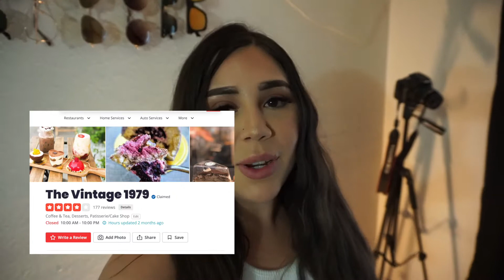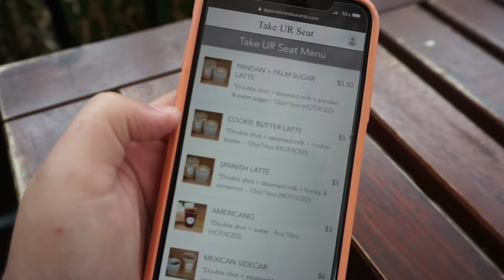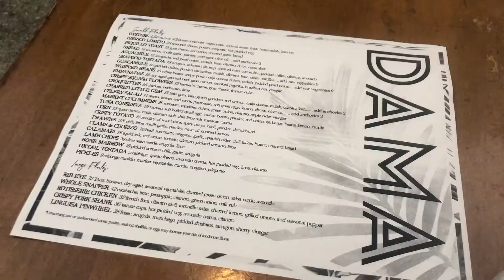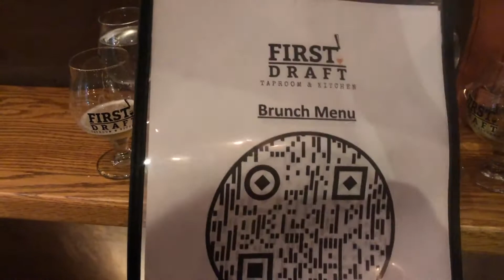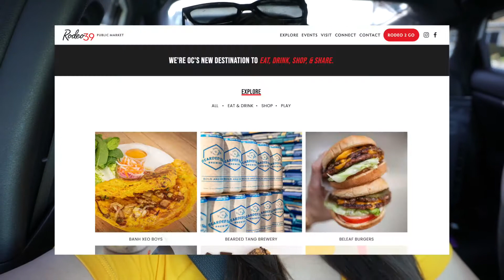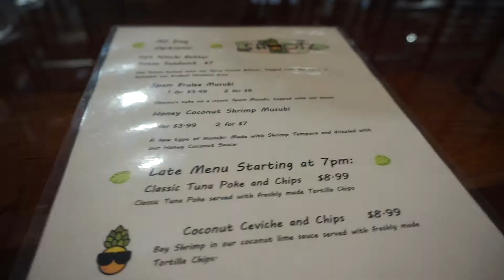PLACES to eat in OC/LA (During Covid)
Hello!  What a weird time - I know we can all agree! A lot of places have had to make adjustments!  It was nice to go out and have a meal while also supporting small businesses!  The spots featured are located throughout Orange County and Los Angeles!  Have you been to any of these?  If you have recommendations let me know!

The Vintage 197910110 Westminster Blvd Suite A, Garden Grove, CA 92843

DAMA Fashion District and Bar612 E 11th St, Los Angeles, CA 90015

First Draft Taproom and Kitchen1230 S Olive St, Los Angeles, CA 90015

FOLLOW ME▹

PODCAST:
Listen on Spotify!

KISS Fantasy Jelly Nail
KISS Fantasy Jelly Nail - Jelly Baby
HyperX Quadcast S Mic
Somic Headset
Blue Compass Boom Arm
Sony Alpha A6000